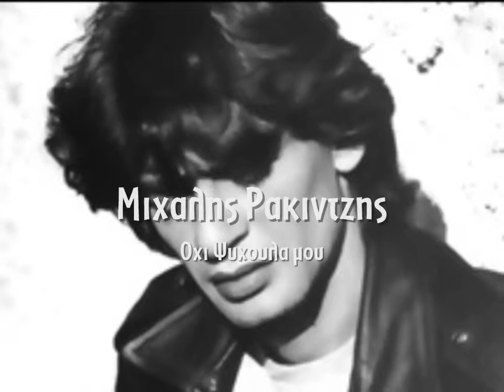Μιχαλης Ρακιντζης - Οχι Ψυχουλα Μου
Μιχάλης Ρακιντζής - Όχι Ψυχούλα Μου
LP: Έτσι μ αρέσει (1992)